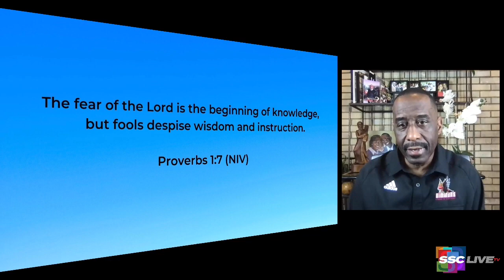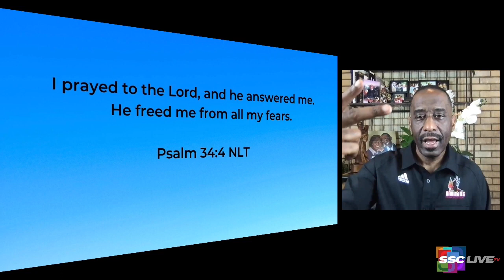Powerful Points to Ponder - August 16, 2021 - Powerful Points Revisited:The Fear Factor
This week Rev. Dr. Kevin W. Cosby takes a Biblical look at failure. Today's devotional points out that in the Bible fear isn't viewed as something negative, it's seen as just another part of being human.

This week on Powerful Points to Ponder we look back on some of Rev. Dr. Kevin W. Cosby's most Powerful Points. Today we revisit: The Fear Factor